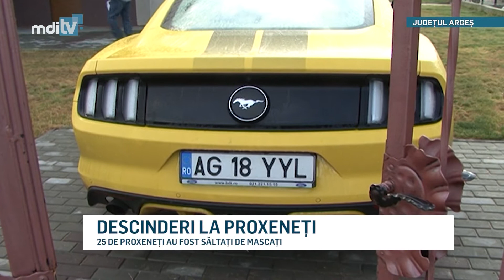DESCINDERI LA PROXENETI